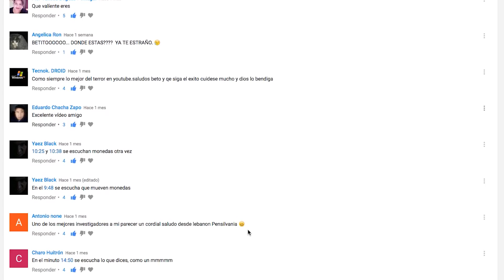NIÑA EN LA CASA DE LAS MONEDAS? - ALBERTO DEL ARCO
Impresionante lo que se registró a través del cristal de mis lentes!!! Será posible??